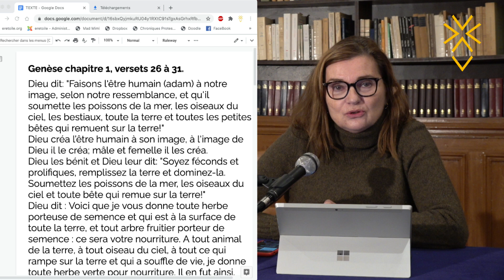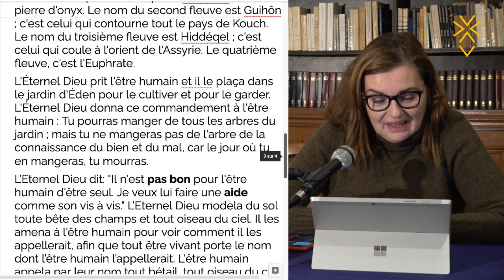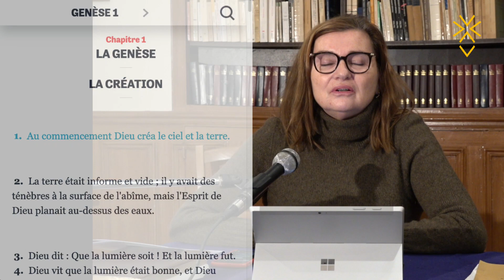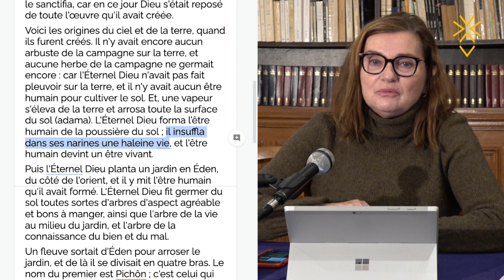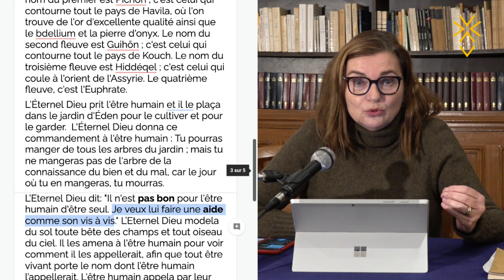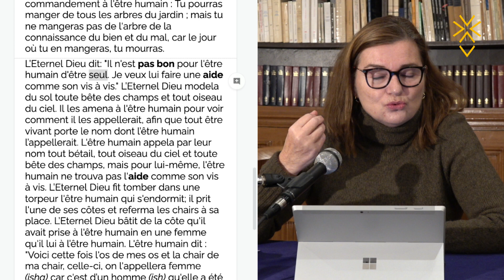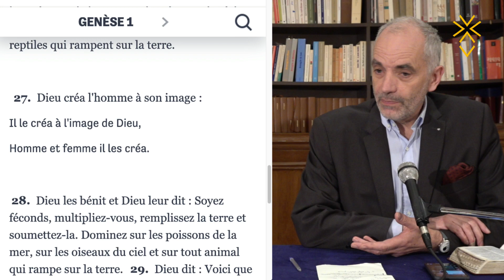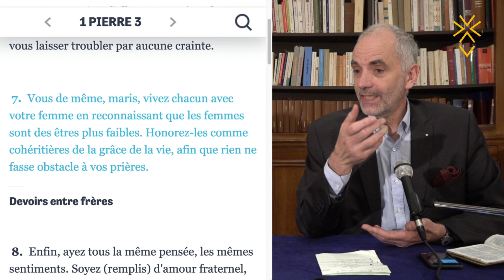Le féminin dans la Bible n° 1/4 La création de l'homme et de la femme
Cycle Biblique à l'Eglise Protestante Unie de l'Etoile 56, avenue de la Grande armée 75017 PARIS,

Première séance du 18 novembre 2020